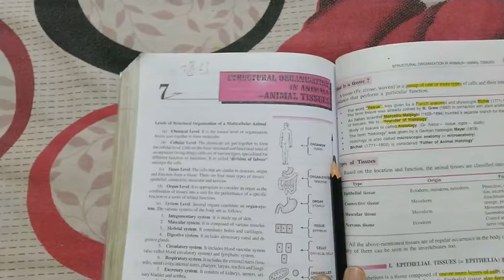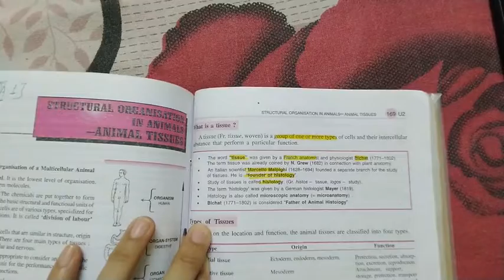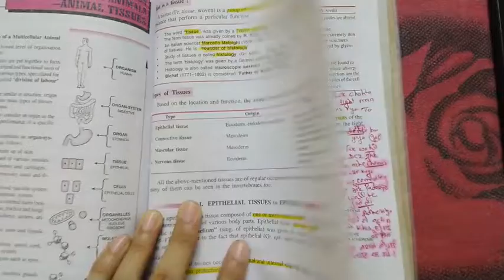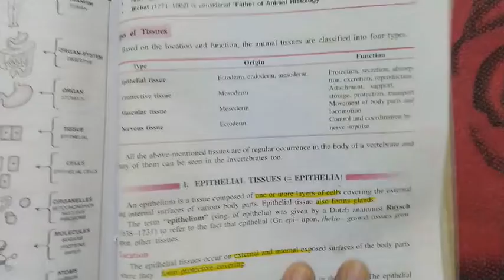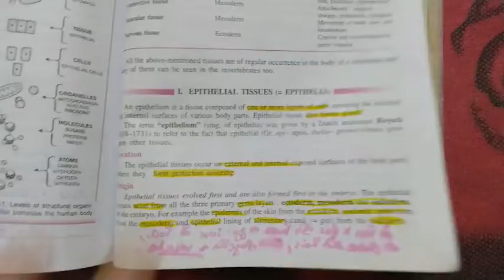11th NEET, AIIMS BIOLOGY. ANIMAL TISSUES. PART 7(A-1a)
GENERAL INTRODUCTION OF TISSUES & TYPES